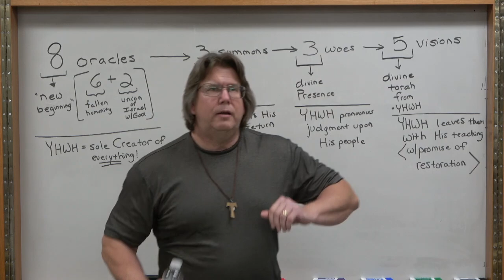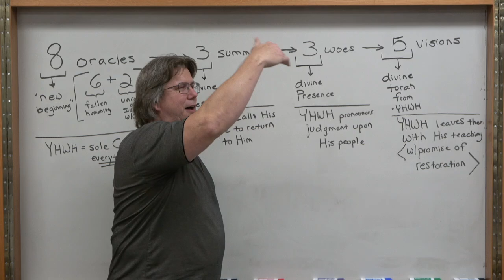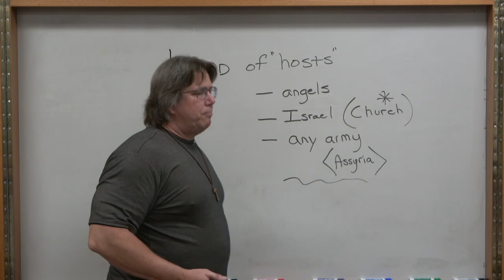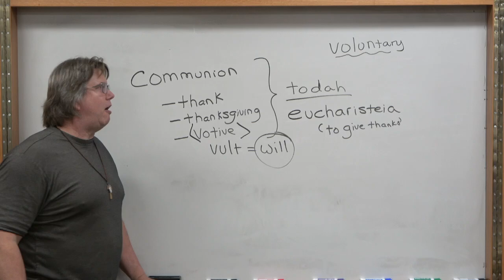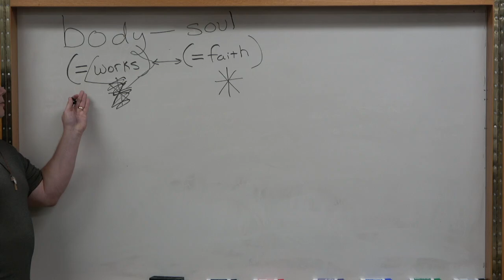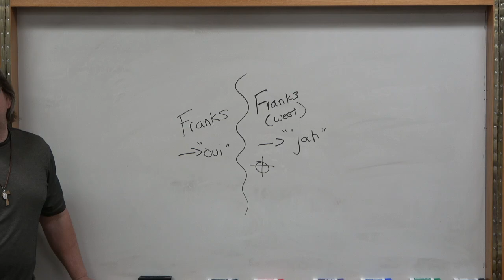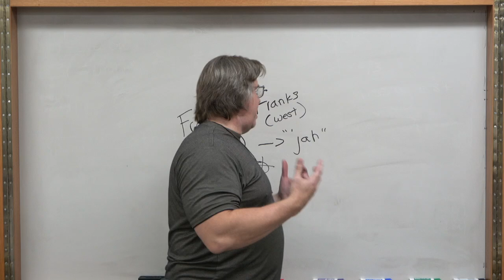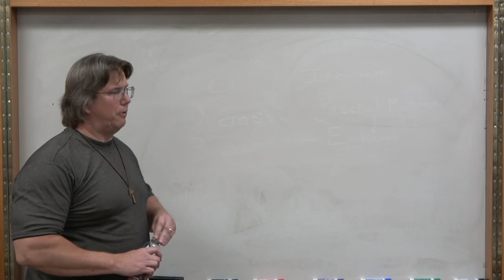Amos and the Providence and Presence of God: Week 6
Bible study series on the Person and actions of God as seen through the lens of the Book of Amos taught by our Director of Catechetical Ministry, Chris O’Donnell, bsp.

Learn about: the meaning of conscience, the authority of the natural law, penance and divine forgiveness, the nature of prophecy, the providence of God over all of nature and human history, and much, much more!!!